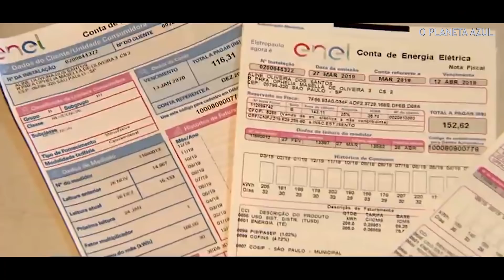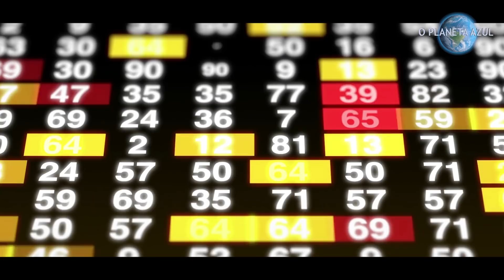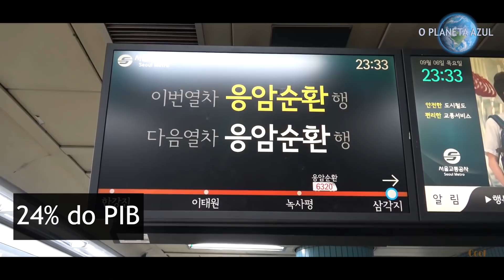REFORMA TRIBUTÁRIA - DESSA VEZ É PRA VALER? | O Planeta Azul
É comum ouvir que os impostos no Brasil são altos em comparação a outros países. Por isso há muito interesse na reforma tributária proposta pelo governo. Na primeira etapa, a ideia é a unificação de dois impostos federais: PIS e Cofins. O Congresso, por sua vez, tem dois projetos de reforma tributária em discussão. Qual delas vai prevalecer? Haverá consenso? Será que dessa vez o tema vai andar?
O Planeta Azul traz uma reportagem exclusiva onde compara a cobrança de impostos em alguns países com o que é praticado no Brasil. Confira.